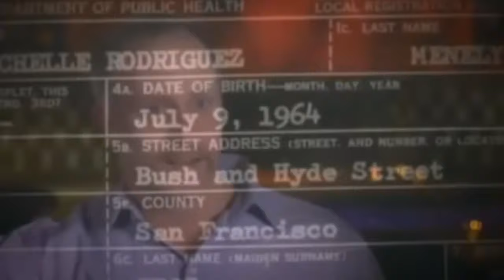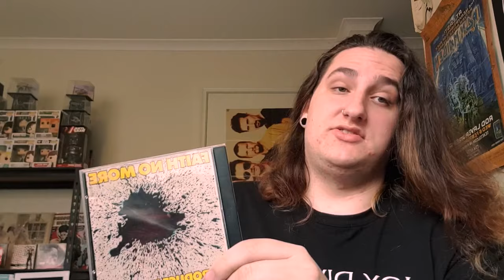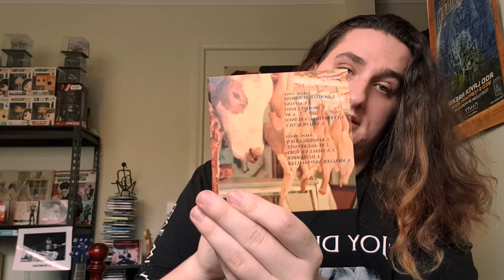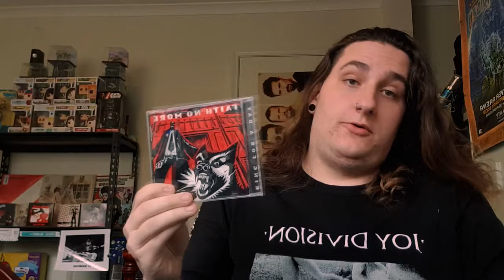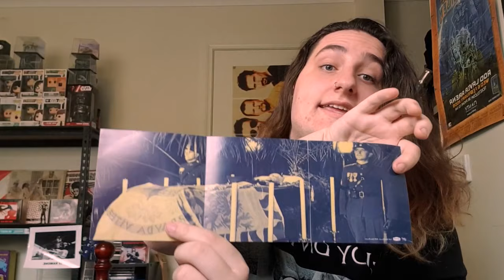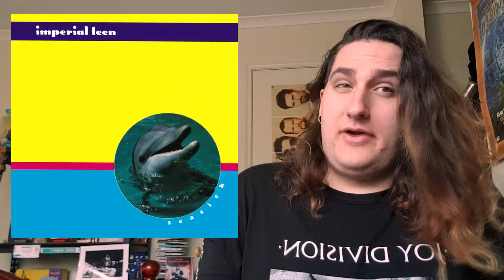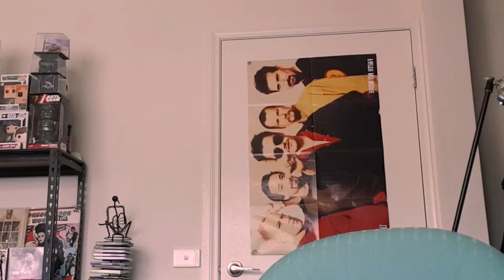Faith No More Retrospective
Today, we're going to go through all of the albums and history of the magnificent Faith No More!

Table of autism:
Intro: 0:00
We Care a Lot: 3:59
Introduce Yourself: 8:12
The Real Thing: 14:59
Angel Dust: 22:16
King for a Day... Fool for a Lifetime: 32:56
Album of the Year: 39:34
Sol Invictus: 49:01